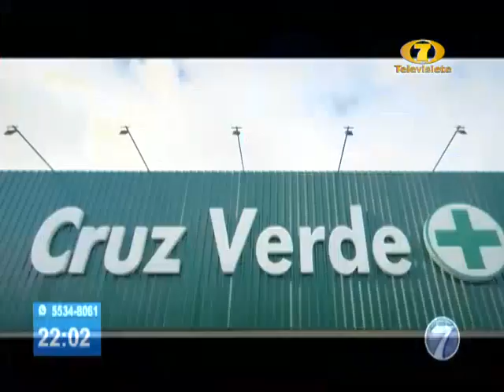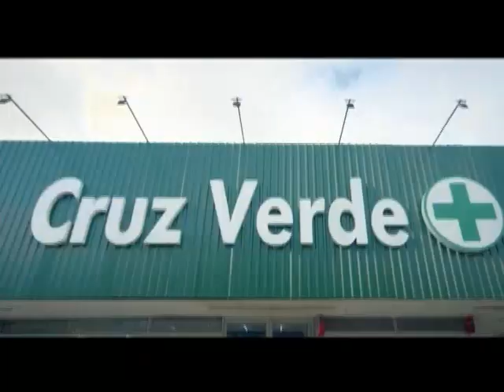Noti7 Estelar: Programa del 12 de Septiembre de 2022